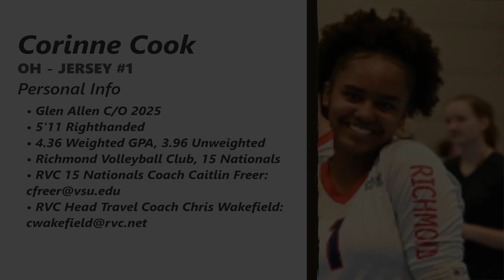AAU Nationals Highlights 2023